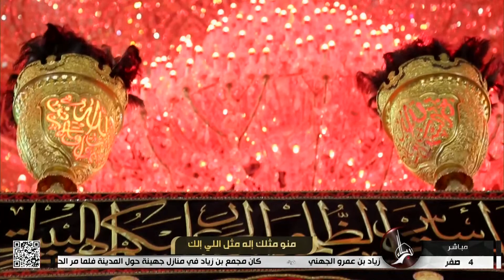دولة المهدي - عجل الله تعالى فرجه الشريف - وظائف السيدة رقية - عليها السلام - في المعسكر الحسيني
الشيخ حمزة الامي
4 صفر 1444 هـ